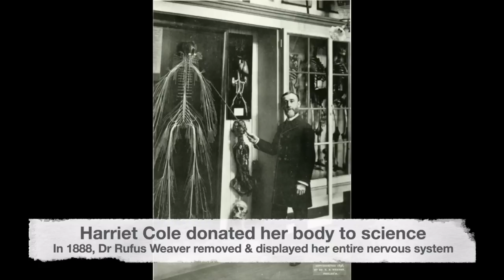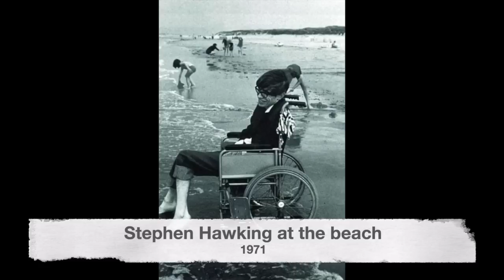Historical Photos: The good, the bad & the ugly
Amazing Historical Photos Volume 43 is a collection of rare historical photos displaying the good, the bad and the ugly of human nature.

0:00 Introduction
0:06 The Dentist 1910
2:06 Pigs can fly ! Lord Brabazon of Tara & Icarus the piglet take to the air (1909)
2:51 Little girl & three wise owls Wisdom lies in the love of nature (1925)
3:06 Colorado Miners 1895
3:21 Anatoly Karpov exhibition chess match 18th congress of Komsomol (1978)
4:06 Daredevil Betty Fox jumping rope From the roof of the Fort Shelby Hotel, Michigan (1945)
5:52 The Steamship Princess May Run aground in Alaska (1910)
6:22 1897 Amoskeag steam-powered fire engine Boston Fire Dept (1919)
6:37 Stephen Hawking at the beach 1971